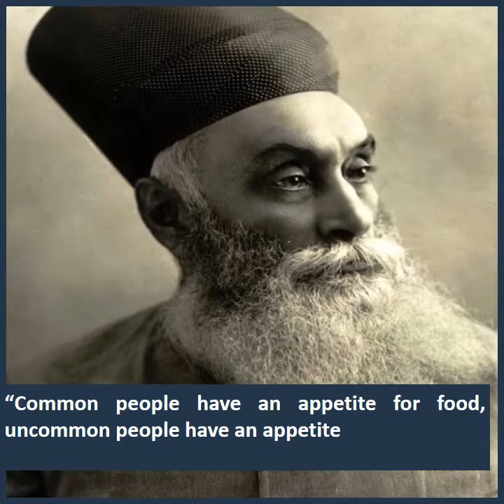Today In History!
Birth date of Jamsetji Nusserwanji Tata
Common people have an appetite for food, Uncommon people have an appetite for Service-JRDTata
Be Uncommon!